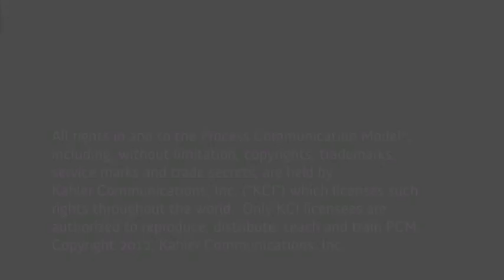Überblick über das Process Communication Model (PCM)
Hier bekommen Sie eine kurze Übersicht über das überaus wirksame Kommunikations- und Persönlichkeitsmodell "PCM".